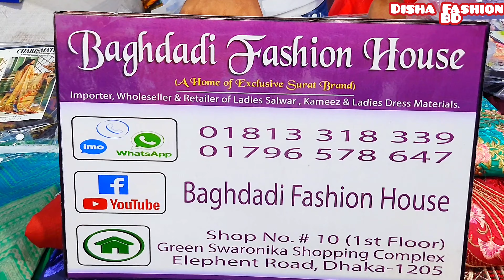সুইচ কটন স্পেশাল Pakistani luxury 3piece/Shiffon luxury orna Dress/Embro Work 3piece/Discount price!